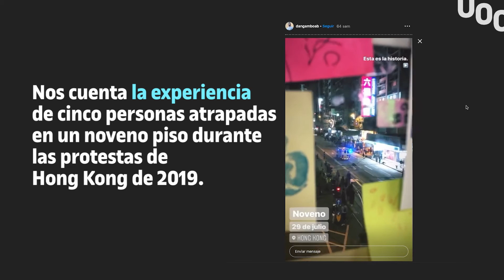Ganadores de los Premios Internacionales de Periodismo Móvil UOC - Agencia EFE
La Agencia EFE y la Universitat Oberta de Catalunya (UOC) han dado a conocer los ganadores de los Premios Internacionales de Periodismo Móvil, que se entregarán el próximo 5 de noviembre en Barcelona en el marco de las jornadas MoJoBCN.

El premio en la categoría profesional ha recaído en la periodista del área audiovisual de Público Núria Martínez Ribot por su trabajo "Cobertura de la misión 75 del barco de salvamento Open Arms", que recoge la labor de esta entidad humanitaria desde un punto narrativo basado en el periodismo móvil.

Por su parte, Pedro Ramírez Arias y Pedro Pardo Sánchez han sido los ganadores en la categoría estudiante por la obra "un refugio en tiempos de coronavirus" sobre el trabajo desarrollado por la Sociedad Valenciana Protectora de Animales y Plantas durante la pandemia.

El creativo Dan Gamboa Bohórquez ha obtenido el premio en la categoría especial Premio Vueling de periodismo móvil de viajes por la obra "Noveno", que cuenta la experiencia de cinco personas atrapadas en un noveno piso durante las protestas de Hong Kong de 2019.

Asimismo, el periodista Fermín Grodira ha recibido una mención especial del jurado por su trabajo "Cobertura de las protestas en Barcelona tras la sentencia del 'procés'" por su interés narrativo, noticiabilidad y fuentes originales consultadas.

El jurado de los premios está formado por la directora audiovisual de Efe, Marta Cerame; la directora del máster universitario de periodismo y comunicación digital de la UOC, Candela Ollé; la profesora de Ciencias de la Información de la UOC Ana Isabel Bernal; el videógrafo y formador del plan MoJo de Efe Nacho Martín y por la periodista experta en periodismo móvil Carmela Ríos.

El espacio Movistar Centre de Barcelona será el escenario de la entrega de premios durante las jornadas Mojo de Periodismo Móvil, que en esta ocasión se desarrollará en formato virtual debido al impacto de la pandemia y que tiene como objetivo promover la excelencia en el periodismo móvil y estimular su práctica entre los profesionales y estudiantes de periodismo y comunicación.

Las jornadas MoJo de Periodismo Móvil se desarrollarán del 2 al 5 de noviembre.